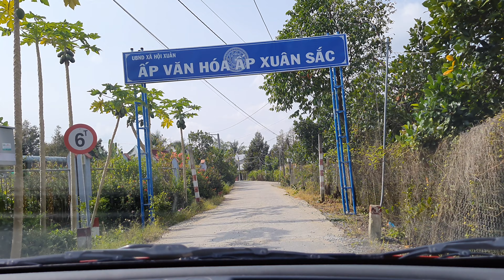#175.(p2).Tx Cai Lậy đi Tp Mỹ Tho.(Xuân sắc đến Cầu Ba Rài)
#175.(p2). Thị xã Cai Lậy đi Thành phố Mỹ Tho.( đoạn Cổng chào Ấp Văn Hóa Xuân Sắc, xã Hội Xuân, Cai Lậy đến Cầu Ba Rài, trên sông Ba Rai, đường ĐT864, Cai Lậy, Tiền Giang.)